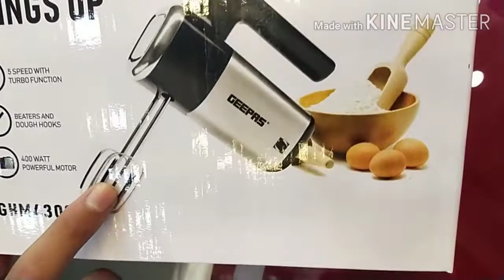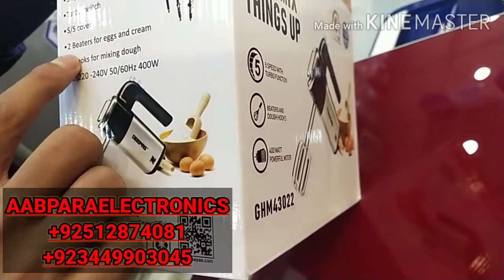GEEPAS HAND MIXER GHM 43022 PRICE IN PAKISTAN | 400 WATT | 5 SPEED | EGGS AND CREAM | DOUGH MIXING